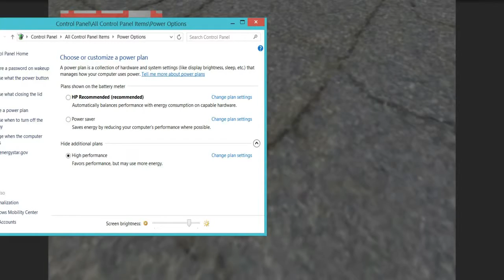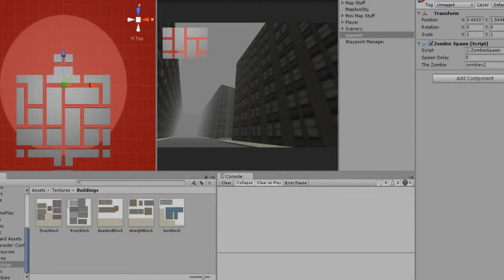Lost World Mobile Zombie FPS | Walking Around ( Pre-Alpha)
Walking around in the zombie infested city of Lost World Mobile (pre-alpha footage)